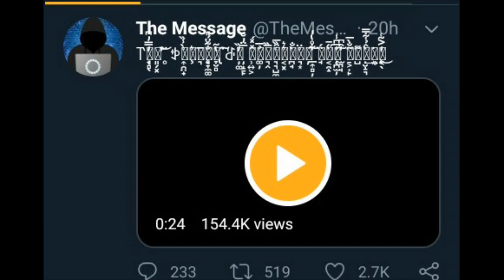John Cena SURPRISE Fan👌! RAW 4 May Highlights Preview! Mystery Hacker At Mitb 2020!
1)John Cena Make A Wish
2)John Cena SURPRISE A Fan
3) JohnCena SURPRISE Willams Castle
4) Mystery Hacker Reaveled
5) Mystery Hacker Twitter
6) RAW 4 May 2020 Highlights
7) RAW Preview 4 May 2020
8)RAW Highlights today
9)Aj Styles Return TO RAw

Tttt
For all AEW ,WWE  updates ,rumors,news,ppv, AEW Dynamite,RAW  ,sdlive ,review , preview,
prediction and other stuff Will available on Wrestling ON . AGAR apme bhi ha wrestling  KA keeda toh soch kya rhe ho jaldi kro channel ko subscribe aur bell icon ko kr do press taki ap dekh saken WWE SE jodi  video sab se phle .